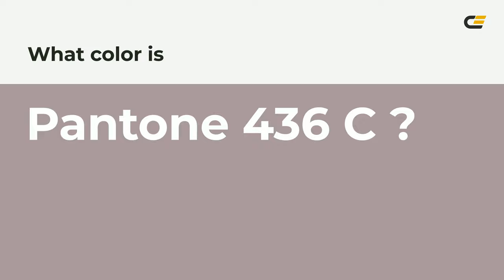color ab989d hex color - Grey color - Cool color ab989d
What color is ? ab989d hex color - Grey color - Cool color ab989d

Hex ab989d Color Code is also known as color.

Hex ab989d Color code in RGB color code model is created after adding 67.06% red color, 59.61% green color and 61.57% blue color.
Hex ab989d Color code in CMYK color (process color) code model is generated after subtraction of 0% cyan, 11% magenta, 8% yellow and 32% black.